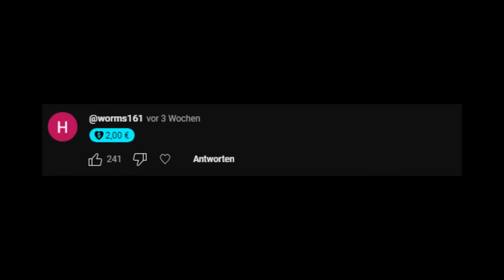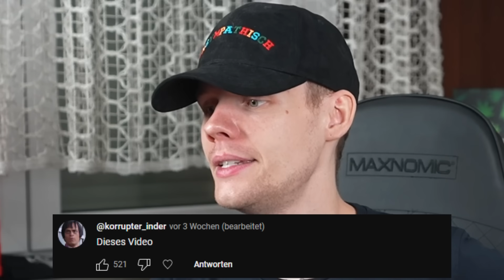SPART EUCH DIE KOMMENTARE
lasst einfach gut sein.

PS: sehen uns 2056 wieder.